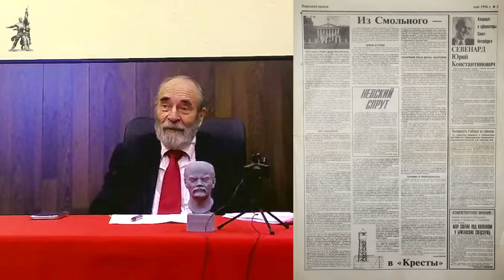Демократия как форма государства. Красный университет. Профессор М. В. Попов. 10.05.2023.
Семинарское занятие в Красном университете на тему «Демократия как форма государства» провёл Михаил Васильевич Попов, доктор философских наук, профессор, президент Фонда Рабочей Академии. 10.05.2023.